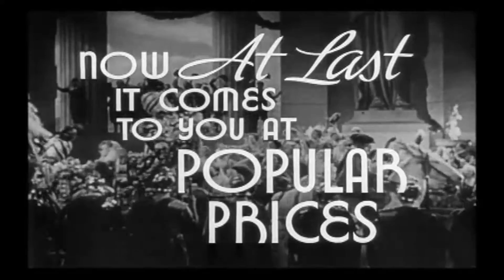A Midsummer Night's Dream (1935) - Trailer